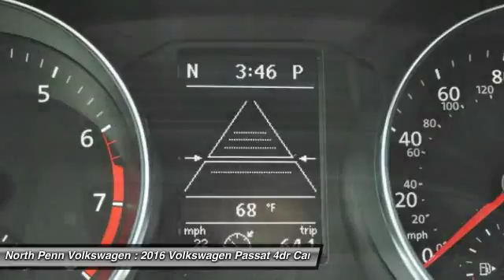2016 Volkswagen Passat Colmar PA 16V1654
2016 Volkswagen Passat 1.8T SE - $27640

Don't miss this 2016 Volkswagen Passat. It's equipped with Automatic transmission and features a Platinum Gray Metallic exterior. With 96 miles, You'll want to take this 4dr car home. Make a great choice today.